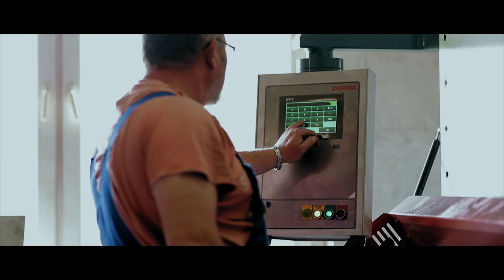NORVAS KFT - Image Film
Bemutatkozik a Norvas Kft.